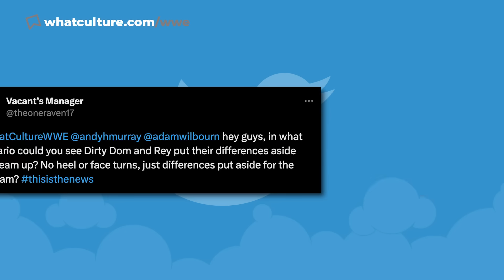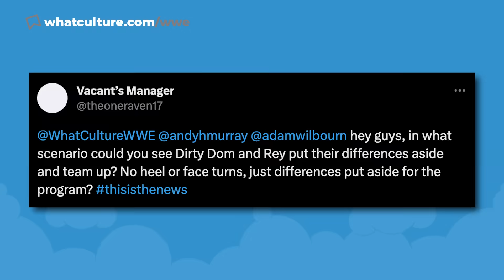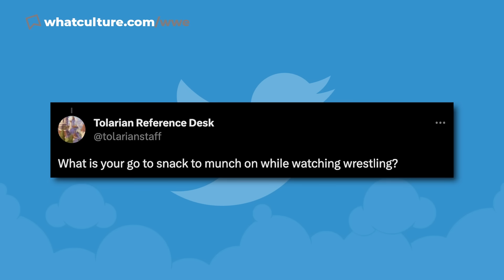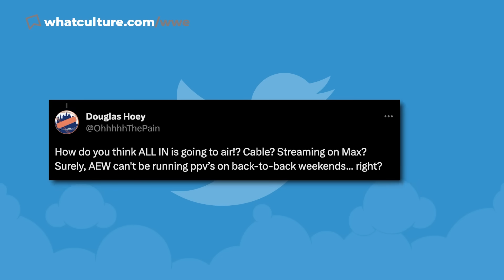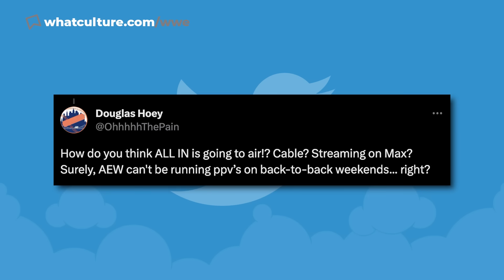Huge WWE Stable Reunion Suddenly CANCELLED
In Today's Wrestling News:

0:00 Roundup
00:24 WWE Scrap Wyatt Family Reunion
04:26 Eric Young's Bizarre WWE Release
08:16 WWE Chasing Top Free Agent
10:25 Don Callis Latest After Fan Assault
12:52 Twitter Questions